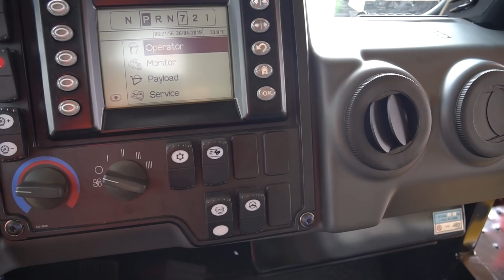TRUK TAMBANG SEBESAR RUMAH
Untuk yang butuh rental mobil jakarta bisa ke